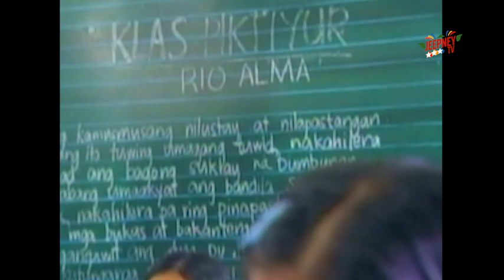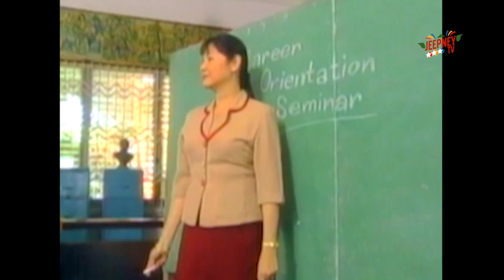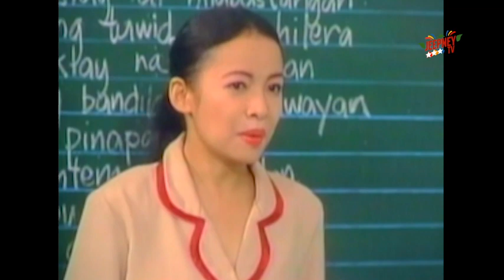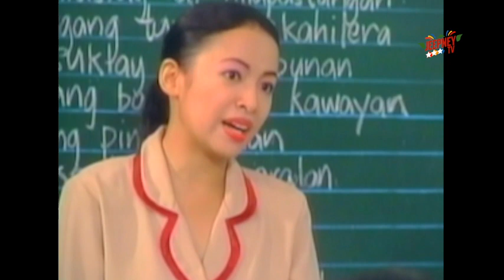Pahina: Retrato (Full Episode) | Jeepney TV